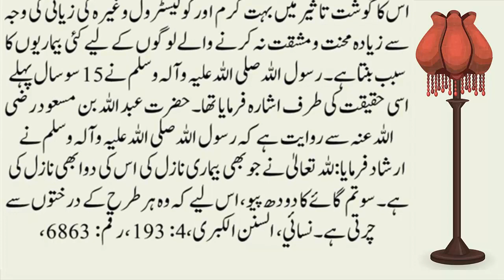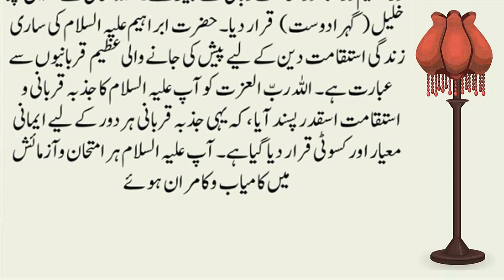Hazoor SAW Ny Gaye Ka Gosht Khany Sy Mana Kue Farmaya | Eid Ki Sunnatain | Eid Qurban